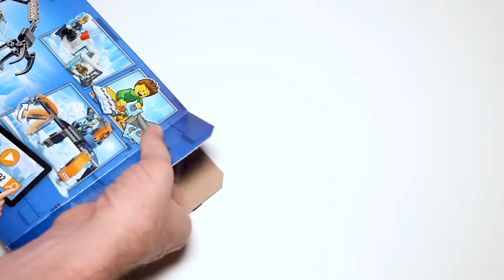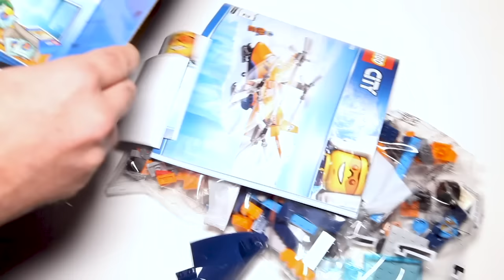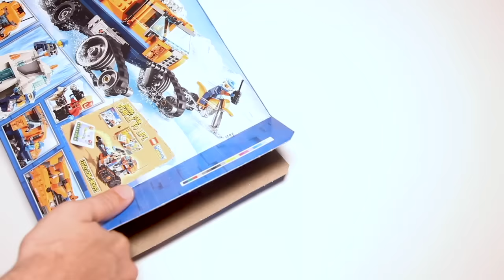Lego City Arctic Compilation of All Sets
A detailed look at all the Lego City Arctic sets.

00:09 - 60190 Arctic Ice Glider
01:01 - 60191 Arctic Exploration Team
02:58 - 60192 Arctic Ice Crawler
05:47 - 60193 Arctic Air Transport
09:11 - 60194 Arctic Scout Truck
13:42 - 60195 Arctic Mobile Exploration Base
21:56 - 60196 Arctic Supply Plane